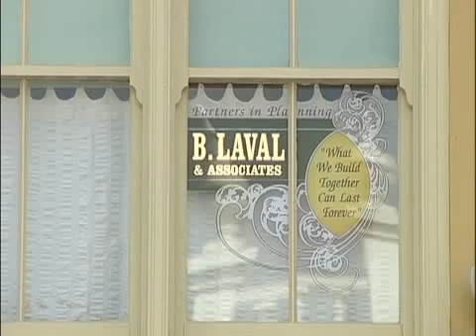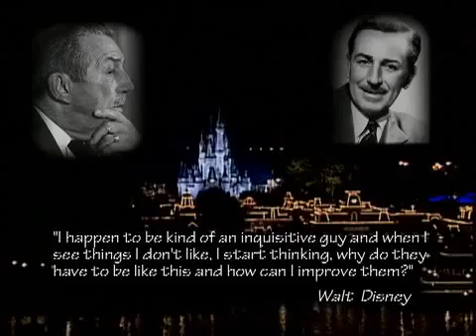Ingeniería Industrial y de Sistemas en Walt Disney (IIS CCM)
Rol de los Ingenieros Industriales y de Sistemas en Walt Disney (IIS CCM)